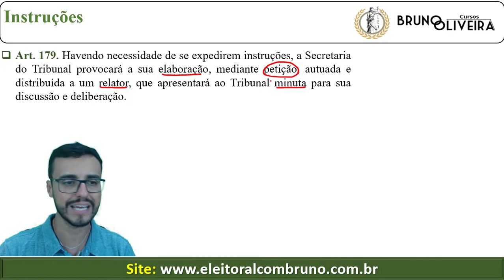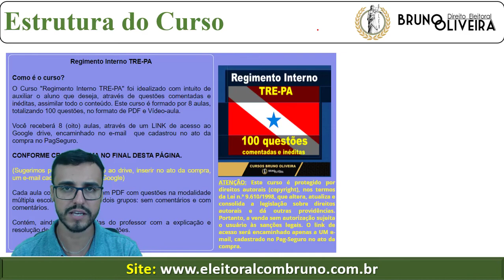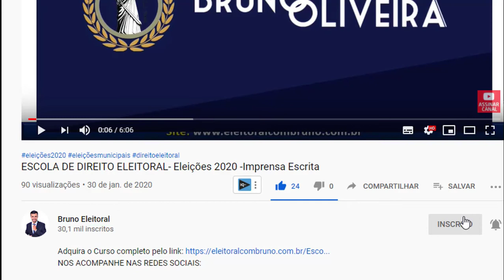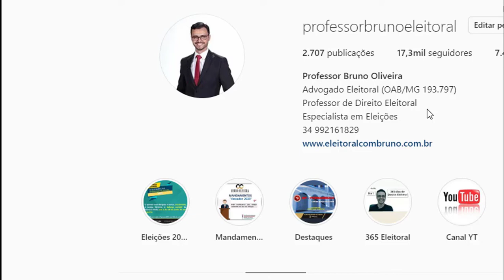TRE-PA - Regimento Interno - Art. 179 ao 181